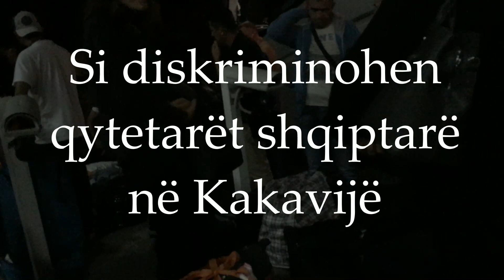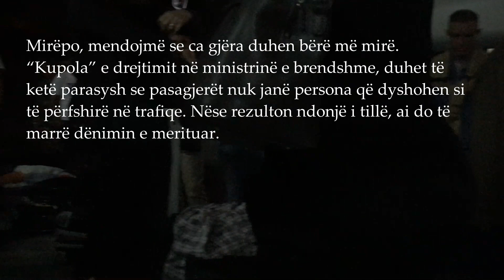Si diskriminohen qytetarët shqiptarë në Kakavijë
Pika kufitare e Kakavijës, në pjesën shqiptare, duke u gdhirë e martë 26 qershor 2018.
Pasi kanë pritur rreth 3 orë, pasagjerët e autobusit të linjës Tiranë-Athinë, më në fund janë në pikën e kontrollit të bagazheve.
Urdhëri i parë është: “Secili të zbresë bagazhet e veta dhe t’i mbajë para këmbëve”.
Skena që për fat të keq, të kujtojnë mbërritjen e të burgosurve në kampet naziste të përqëndrimit.
Mes tyre njerëz të moshuar e të pafuqishëm, gra të sëmura e nëna me fëmijë të vegjël.
Një polic, pa pasur doreza në duar, kontrollon e bën rrëmujë gjithçka që kanë brenda çantat e pasagjerëve. Pa asnjë masë higjenike dhe pa bërë kujdes nëse në çanta ka edhe gjëra që mund të thyhen apo prishen.
Kontrolli mbaron dhe pasagjerët urdhërohen t’i vendosin bagazhet në vendet e tyre.
E dimë se ka një rregull që imponon kontrollin e bagazheve dhe ky rregull do respektuar.
Mirëpo, mendojmë se ca gjëra duhen bërë më mirë. “Kupola” e drejtimit në ministrinë e brendshme, duhet të ketë parasysh se pasagjerët nuk janë persona që dyshohen si të përfshirë në trafiqe.
Nëse rezulton ndonjë i tillë, ai do të marrë dënimin e merituar.
Por qindra qytetarë që kalojnë çdo ditë nga Kakavija, gëzojnë të drejtën e trajtimit me dinjitet.
Aq më tepër që si drejtuesit, si policët, e marrin rrogën e tyre nga paratë e taksapaguesve, pra nga ata qytetarë-pasagjerë, të cilëve u sillen si të jenë persona të inkriminuar.
Ky respekt e dinjitet duhet të shprehet edhe në krijimin e kushteve dhe praktikave më të mira për kryerjen e kontrollit të bagazheve.